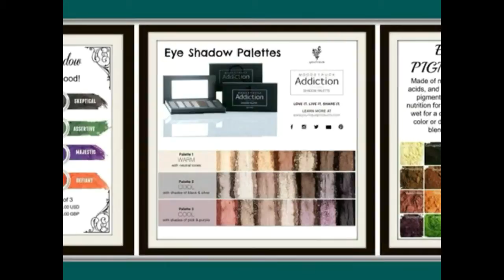Love My Addiction Palettes!